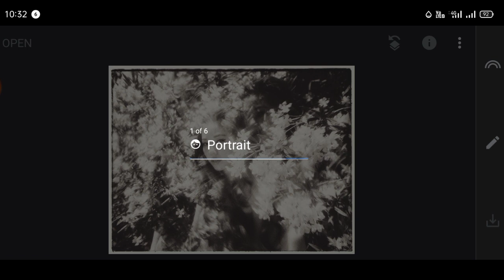1Minute Photo Edit | PicsartSHOP Photo Editing Tutorial Step by Step GO Tech #08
1Minute Photo Edit | PicsartSHOP Photo Editing Tutorial Step by Step GO Tech #08